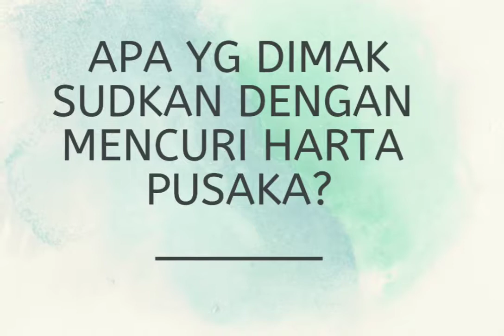MENCURI HARTA PUSAKA SENGAJA ATAU TIDAK?? Dengarkan dr Ustaz Azhar Idrus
Pembahagian Harta pusaka mengikut hukum faraid. Semoga semua amalan diterima Allah.